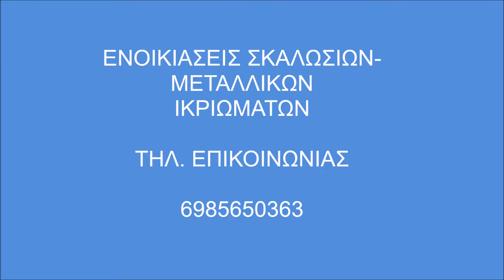Σκαλωσιές Αίγινα Ενοικιάσεις Σκαλωσιών-Skalosies Skalwsies Aigina Αιγινα